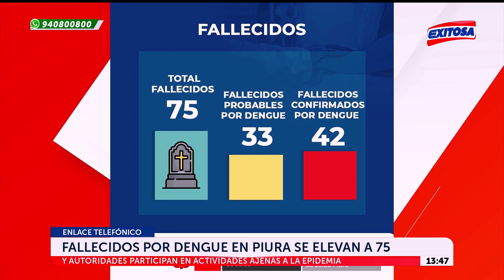🔴🔵Se elevan fallecidos en Piura por dengue y autoridades participan en actividades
Se elevan a 75 fallecidos en Piura por dengue y autoridades participan en actividades ajenas a la epidemia en el distrito de Morropón.

Exitosa Perú
"Exitosa: La voz que integra al Perú"

Corporación Universal